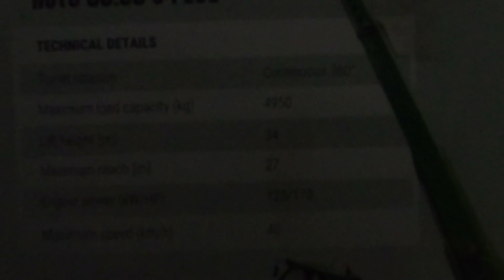Uusi merlo 50.35 Pienoismalli